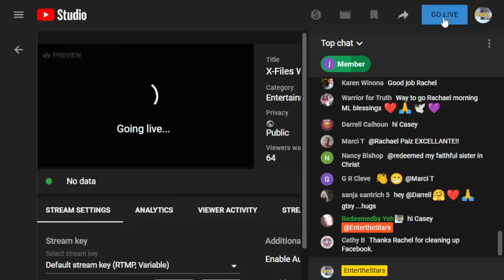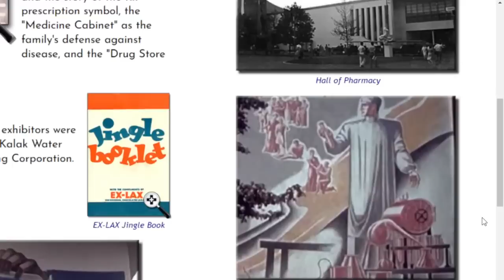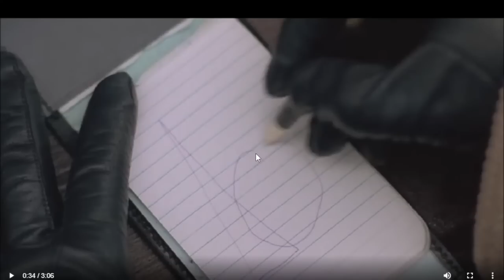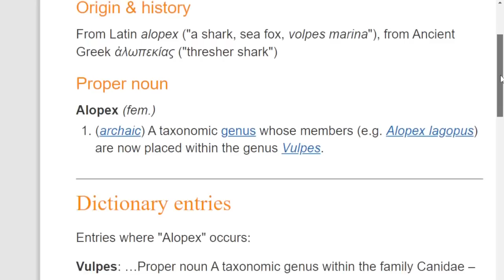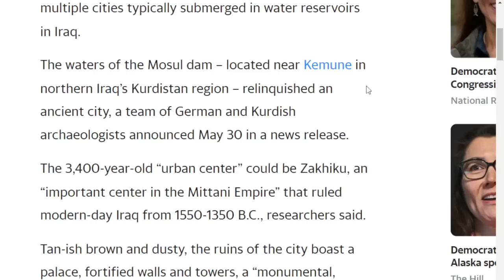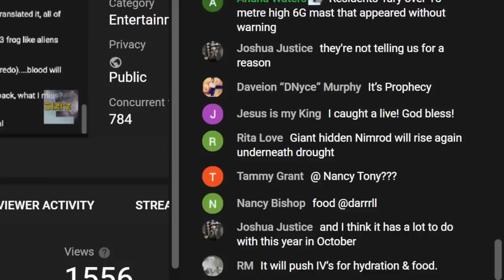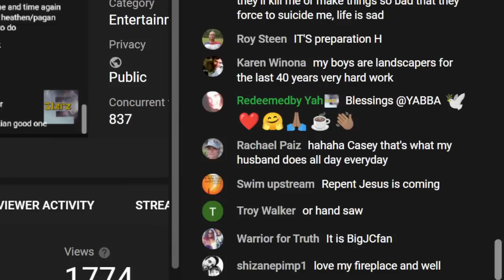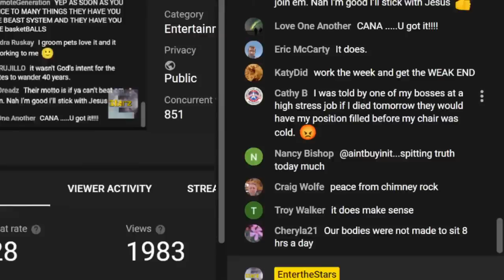X Files World's Fair Apollo Polio Portal to Genetic Possession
►Follow on Instagram to see things I find...
►Even if you are subbed to my channel, Youtube will regularly UNSUB you without your knowledge . So, bookmark my page and check back often for new videos.